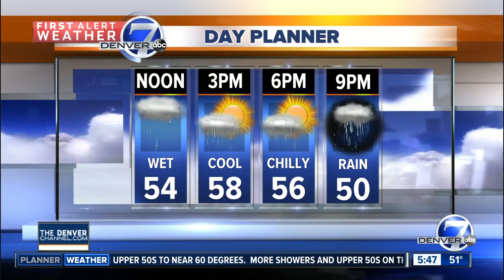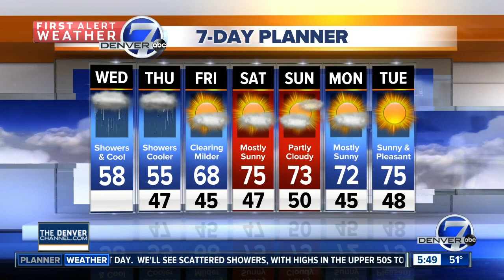Wednesday forecast: Cool and rainy again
Highs will stay cool, just in the low to mid 60sWednesday, and in the mid to upper 50s on Thursday.